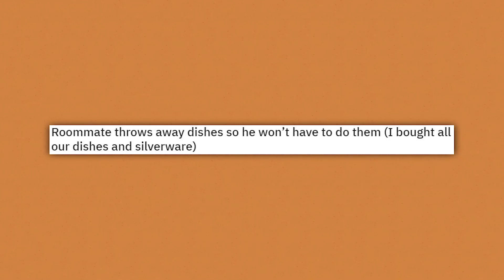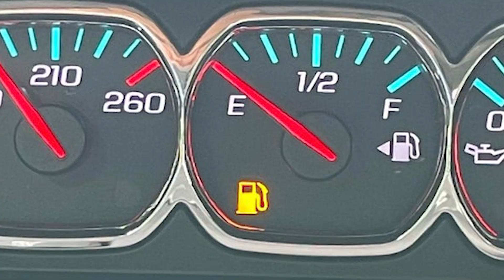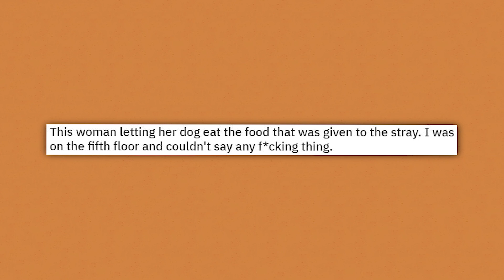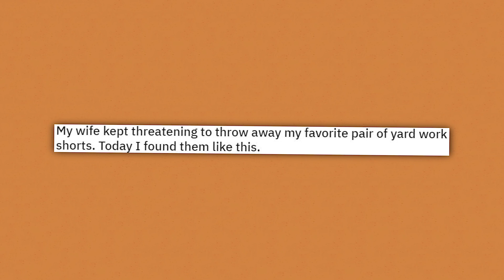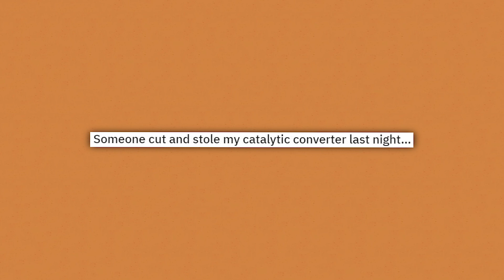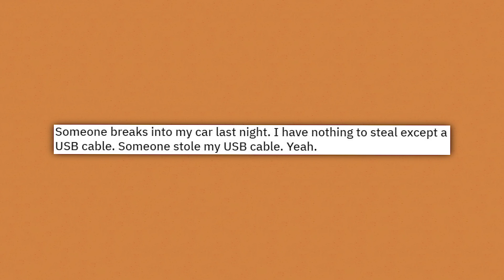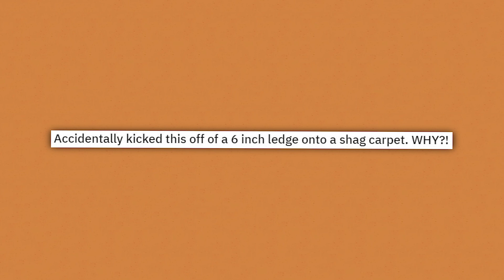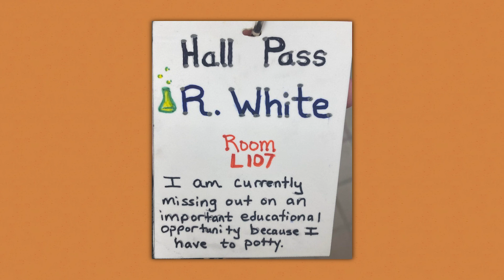If Lays Made Bread...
By watching these videos, you help many people as a proportion of this channels revenue goes to different charities each month! See you tomorrow with more supplies :)